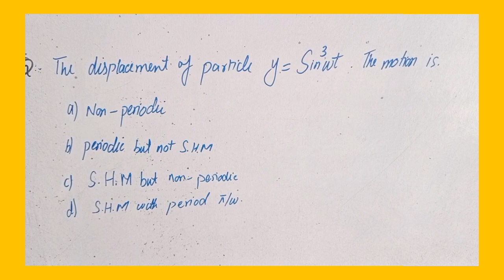Physics mcqs | Waves and oscillations | fsc-1 | Ppsc | Fpsc | GRE | physics problem solver |part 3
this video will help you in ALL physics exams. very helpful for your physics preparation.Physics mcqs | Waves and oscillations | fsc-1 | Ppsc | Fpsc | GRE | physics problem solver |part 3